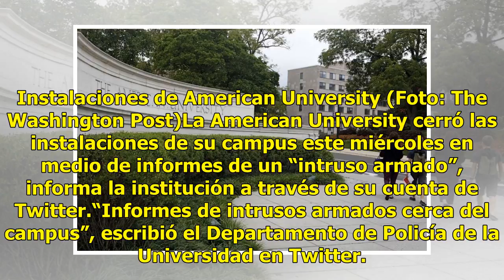American University de Washington alerta sobre un intruso armado en el campus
Instalaciones de American University (Foto: The Washington Post)La American University cerró las instalaciones de su campus este miércoles en medio de informes de un “intruso armado”, informa la institución a través de su cuenta de Twitter.“Informes de intrusos armados cerca del campus”, escribió el...